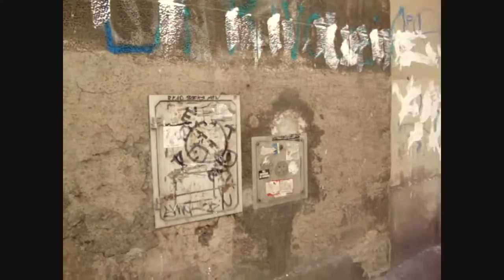"ARTE DECORATIVA" IN VIA DEI FIBBIAI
Una desolante prospettiva che porta a quella che dovrebbe essere la piazza più elegante di Firenze, Piazza della SS. Annunziata. Dovrebbe, ma non è. Via dei Fibbiai non è un buon biglietto da visita per la piazza dedicata alla Madonna, è un cesso a cielo aperto, ed è un peccato che in video non si possano sentire gli odori. In più i muri sono torturati da stupidi imbrattatori e stolti cancellatori...
Film e voce di Gianni Greco per l'Associazione Culturale FIRENZE RIZZATI !!!